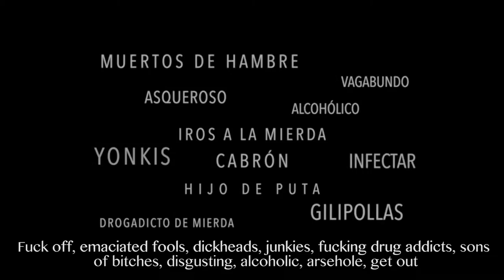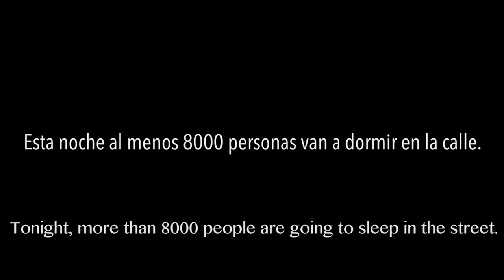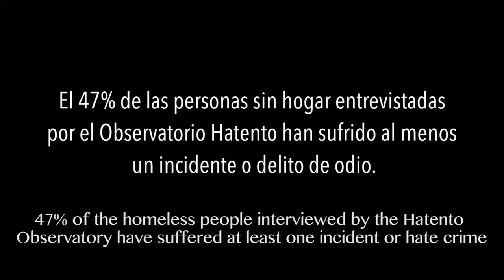Hatkriminalitet mot hjemløse i Spania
47 prosent av alle hjemløse i Spania har vært ofre for fornærmelser, ydmykelse eller angrep motivert av intoleranse. Likevel er det kun 13 prosent av tilfellene som registreres og meldes til politiet.

Gjennom EØS-midlene har Norge finansiert et prosjekt for overvåking av hatkriminalitet mot hjemløse for å skaper synlighet og bevissthet om problemet.